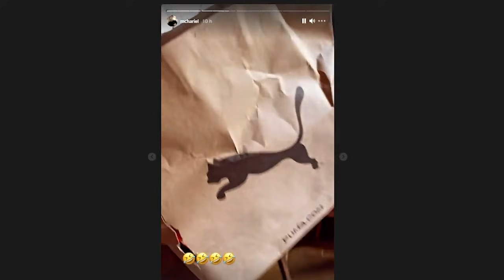MC HARIEL ganha presente do NEYMAR...